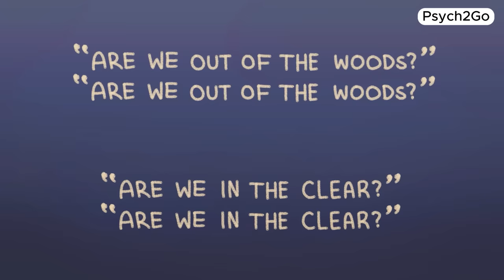When an Anxious Attachment Dates an Avoidant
What happens when an anxious heart falls for an avoidant soul? Whether you have an anxious attachment style or avoidant attachment style, in this storytelling video, we share the emotional journey of two people with contrasting attachment styles, illustrating the highs and lows of their relationship. Through intimate anecdotes and relatable experiences, we explore how an anxious attachment style and an avoidant attachment style can both clash and complement each other.

Follow their story as they navigate the complexities of their love styles, uncovering the challenges and discovering ways to bridge their differences. If you're curious about attachment theory, or if you've ever found yourself in an anxious avoidant relationship, this video will resonate with you deeply.

Writer: Brie Cerniglia
Editor & Script Manager: Kelly Soong
Project Manager: Cindy Cheong
Animator: Rebecca Chu
Voice Over: Gabriel Miles
YouTube Manager: Cindy Cheong

References

Ainsworth, MD, Bell, SM.(1970). Attachment, exploration, and separation: Illustrated by the behavior of one-year-olds in a strange situation. Child Development, 41(1), 49-67.
Bowlby, J.(1982). Attachment and Loss: Volume 1 Attachment. 2nd ed. New York: Basic Books.
Mandriota, M., & Lawrenz, L. (2021b, October 13). 4 types of attachment: What’s your style? Psych Central.
Mikulincer, M., Shaver, P.R. (2007). Attachment in Adulthood: Structure, Dynamics, and Change. Guilford Press.